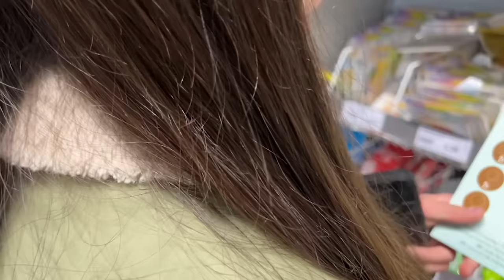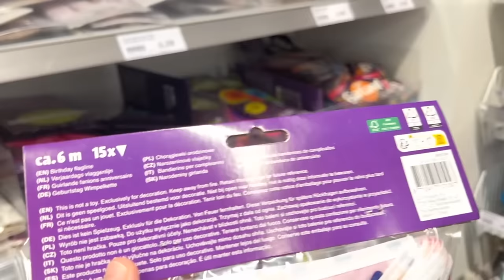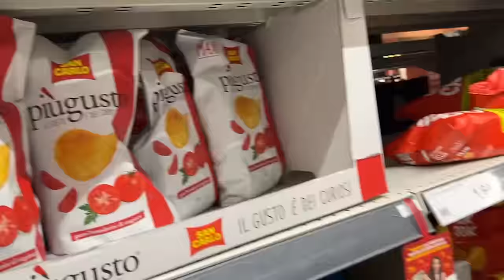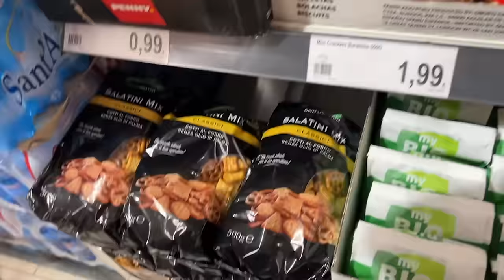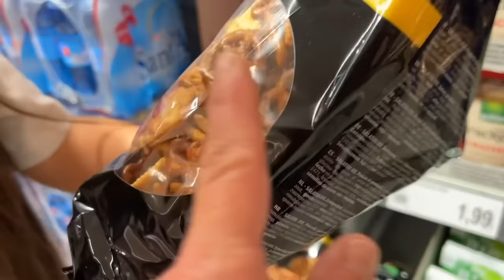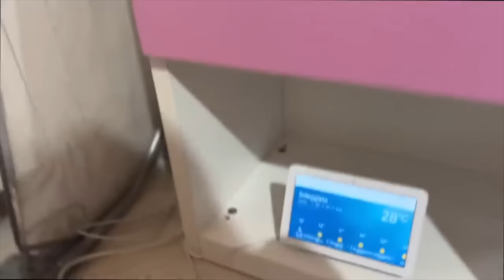VANESSA SCEGLIE COSA COMPRARE PER LA SUA FESTA DI COMPLEANNO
🛍️ Acquista le nostre unghie personalizzate  e le nostre magliette qui ⤵️